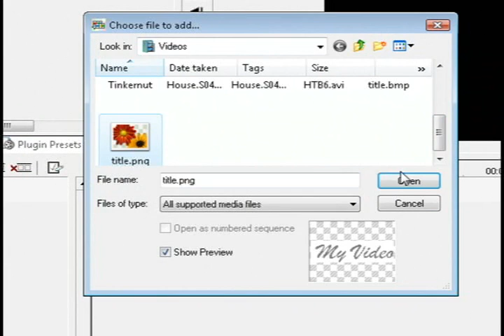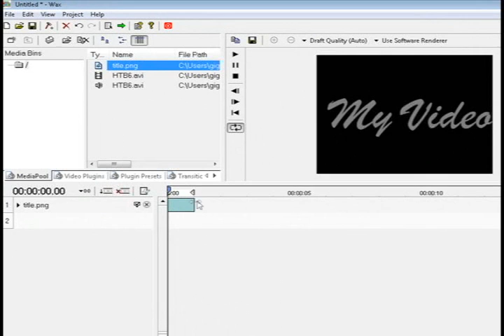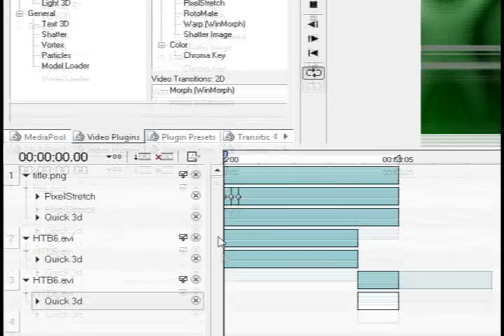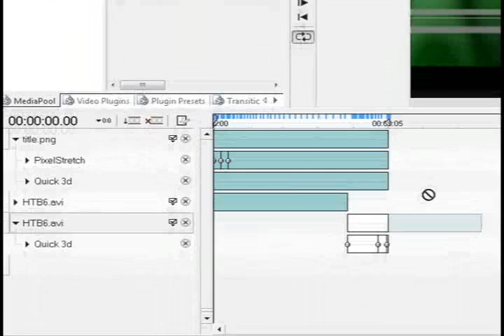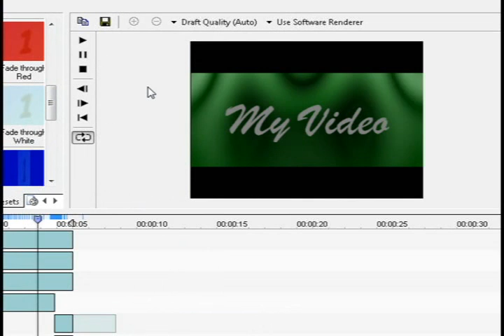Create Cool Video Intros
This video shows you how you can make cool looking video introductions using backgrounds and the free video editor Wax 2.0 featured